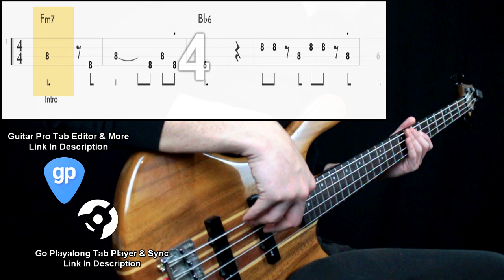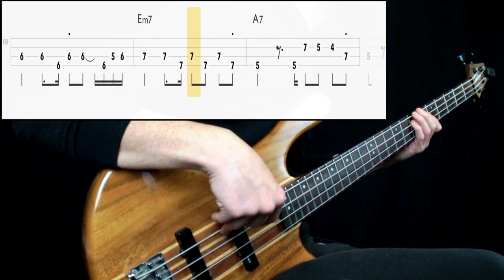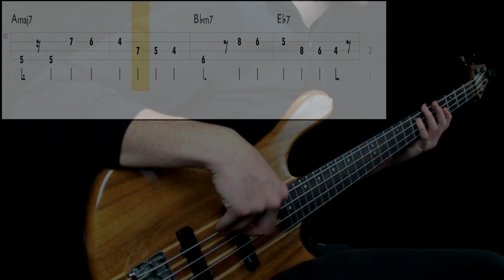Mild High Club - Windowpane (Bass Only) (Play Along Tabs In Video)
Bass Tone

- Bridge Action: Mid High
- Pickup Selection: Neck
- Pickup Tone: Full
- Finger/Pick Strength: Low to Mid
- Finger/Pick Shape: Round
- Other: Play next to the neck pickup

Amp/Cab Tone

- Gain: 5
- Bass: 7
- Mids: 6
- Treble: 5
- Pedals: No
- Other: -

Mixing

- EQ: Boosted low end, presence at 300hz and 1k
- Other: -

Transcription Sources

- Isolated Track: No
- Live Videos: Yes
- Clips: No